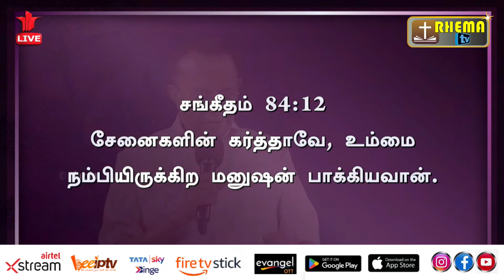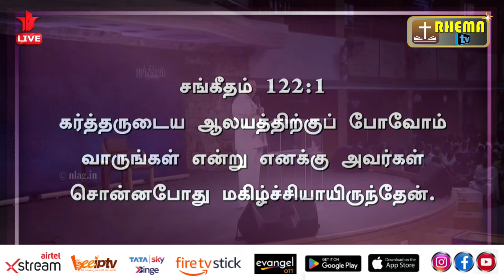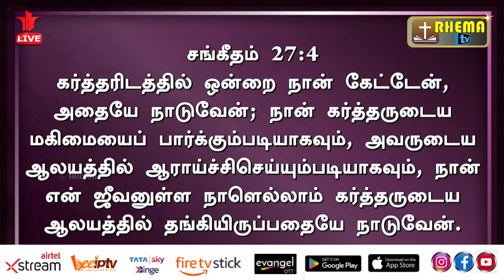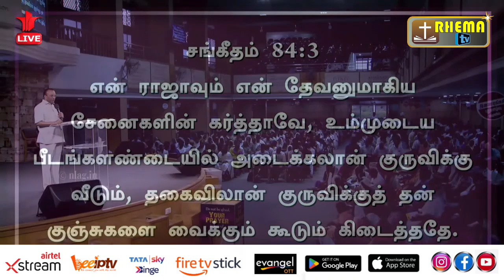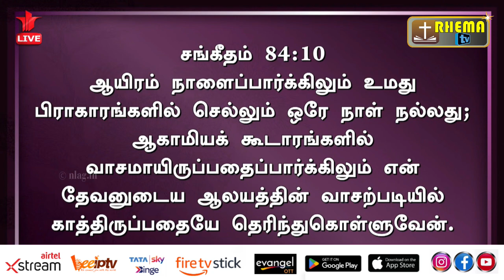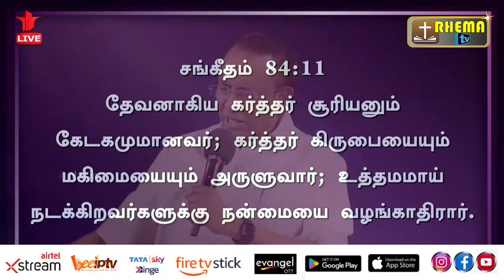Pr.D.MOHAN | 1'st August 2024 | PROMISE MESSAGES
God's Word Is Not Chained.
RHEMA TV  GOOGLE PLAY STORE APP

OTHER NETWORKS

*AIRTEL XTREME
*TATA SKY BINGE
*FIRE STICK TV
*BEE IP TV
* ALL ANDRIOD TV
*MORE THAN 55 COUNTRIES